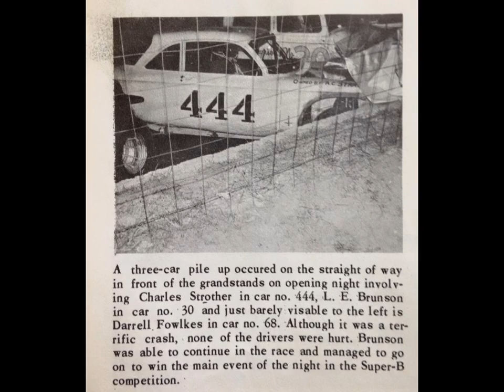CORVAIR DIRT TRACK & ASPHALT RACERS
Photos and some video of Corvair racers for discussion purposes

Credit for some photos go to David Dykes . Check out his website below .